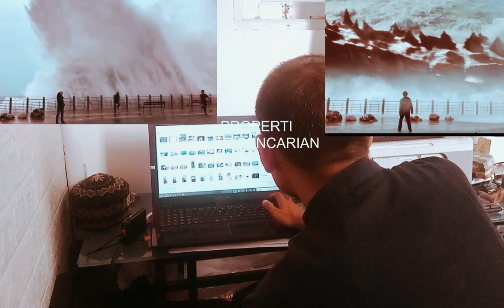Godzilla monster video editing process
Semoga dari setiap video yang kita share bernilai pahala dan selalu memberikan berkah untuk kita semua, Aamiin

Desert Planet